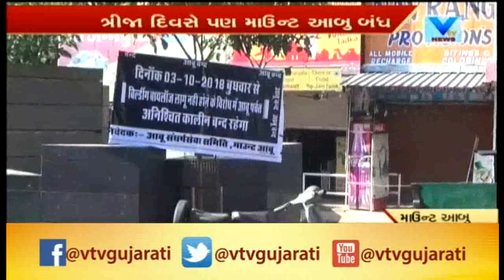Mount Abuમાં મકાનના નવનિકરણની પરવાનગી ન મળતા સ્થાનિકો દ્વારા વિરોધમાં બંધ, પર્યટકોને હાલાકી | Vtv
No Permission of House Reconstruction in Mount Abu from 32 years, Locals kept Total Close in Protest; Tourist Tensed